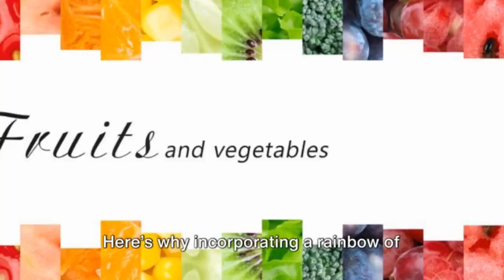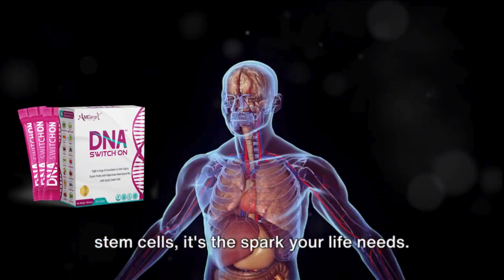Revitalize Your Life: Discover the Power of 5-Color Nutrition!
Dive into the vibrant world of 5-color nutrition with our latest video! Uncover the secrets of adding a rainbow of fruits and vegetables to your meals and see how this simple change can significantly enhance your energy levels, elevate your mood, and boost your overall health. Whether you're looking to revitalize your diet or just curious about the impact of colorful eating, this video is your guide to transforming your wellness journey. Don't miss out—discover the power of 5-color nutrition and start thriving today!

🎥 Watch, share, and embark on your healing journey today!